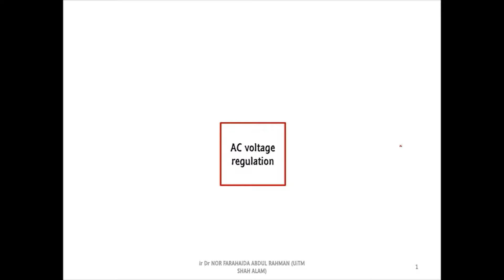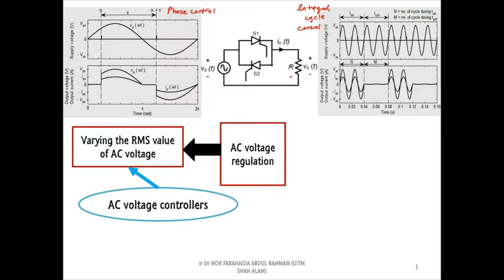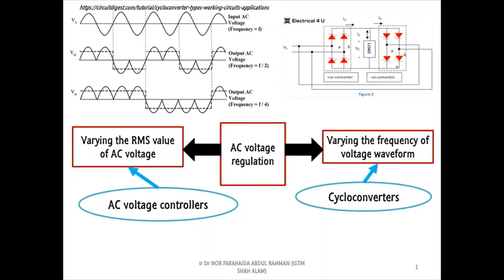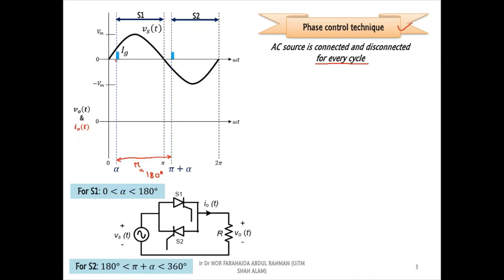[PART 1] AC Voltage controllers